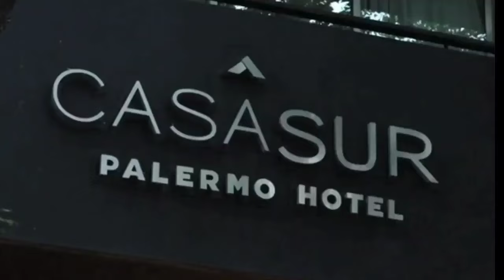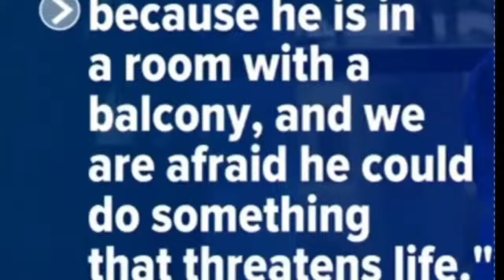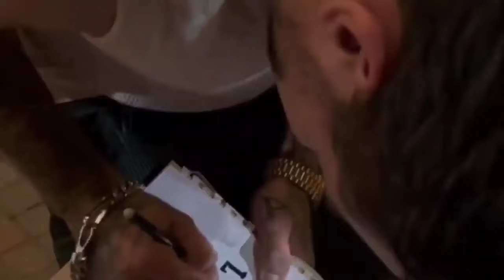Video of Liam Payne falling from the hotel balcony. The moment Liam Payne fell Liam Payne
موعد مباراه الاهلي والزمالك